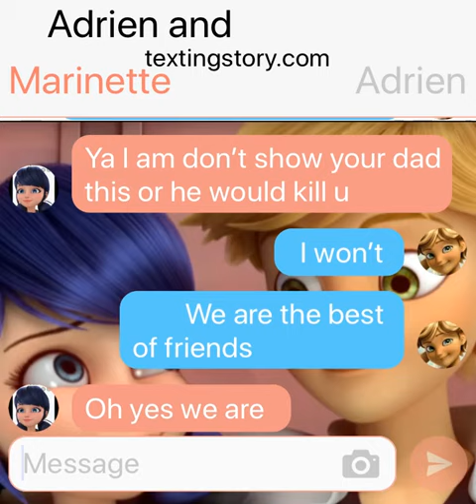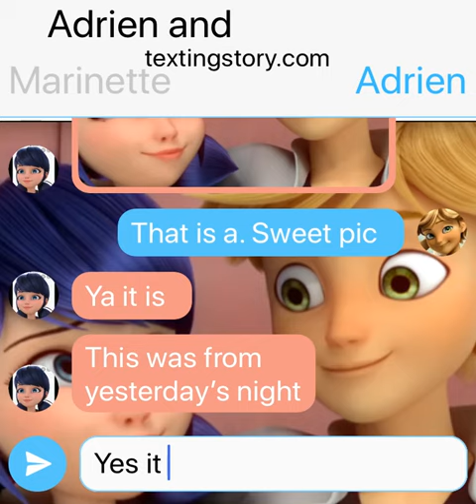Part one of marinette and adrien’s first kiss